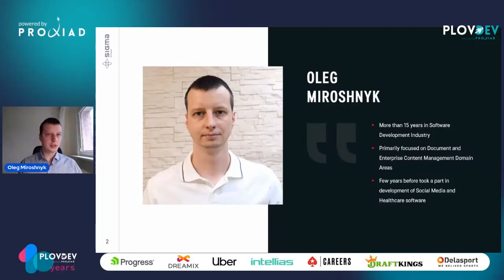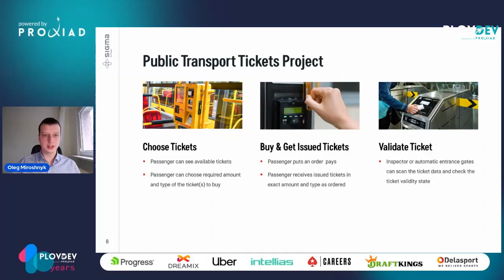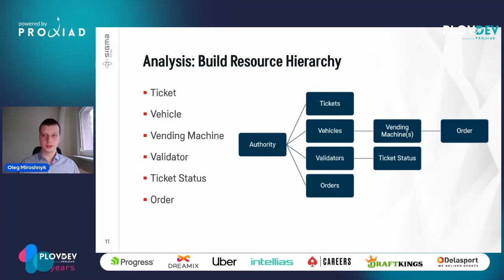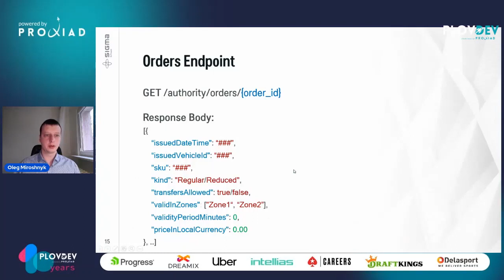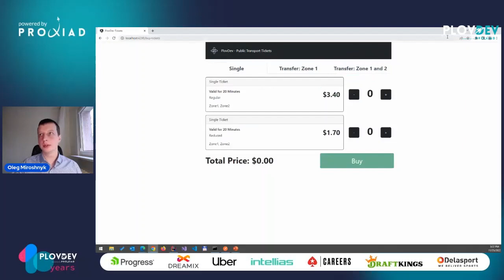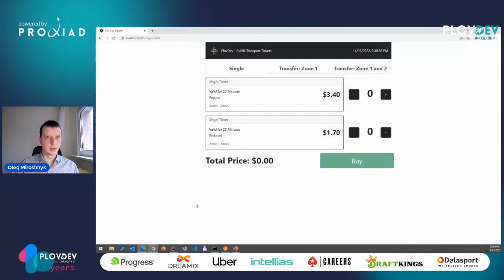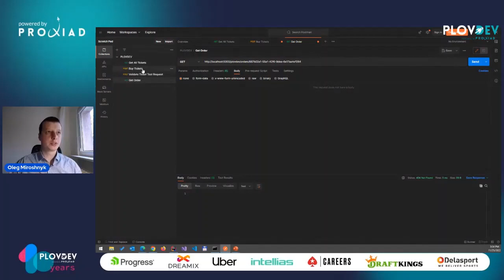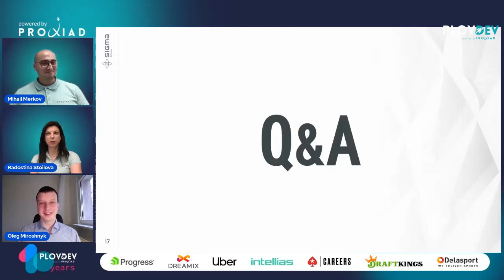PlovDev 2022 | Oleg Miroshnyk - Fast is Best. Using .NET Minimal APIs.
Check out Oleg's lecture from PlovDev 2022. The session is in EN.